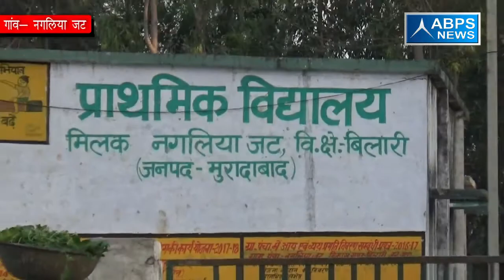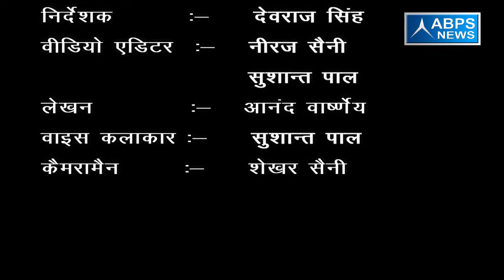ग्राम -नगलिया जट, ब्लॉक -बिलारी, जिला- मुरादाबाद